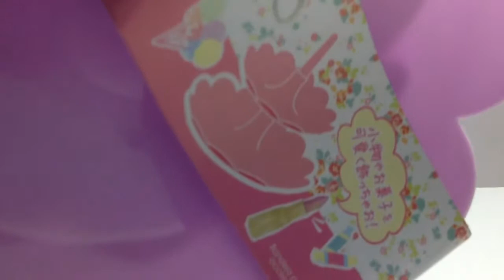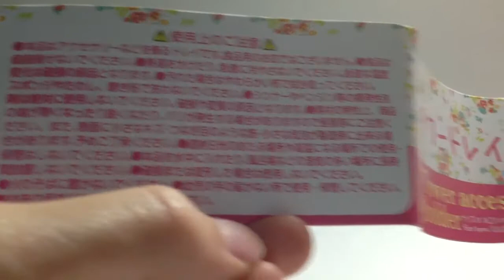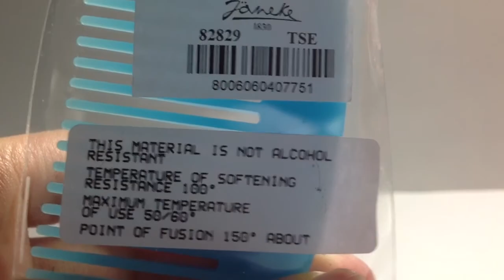Jusco $12 shop